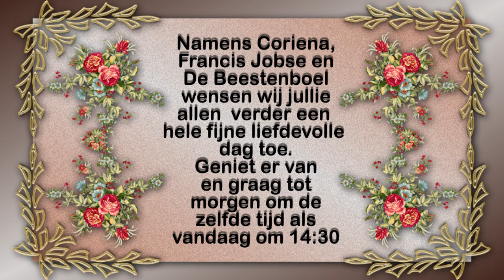Donderdag 23 sept een druke middag samen met Francis Jobse die een nieuwe jas scord #1266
X ( Kapper te Den Helder )